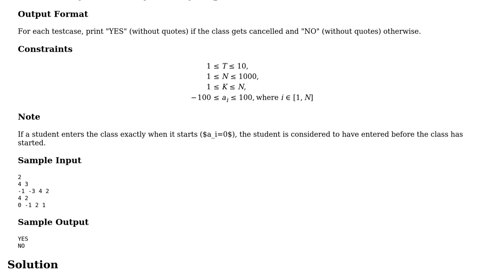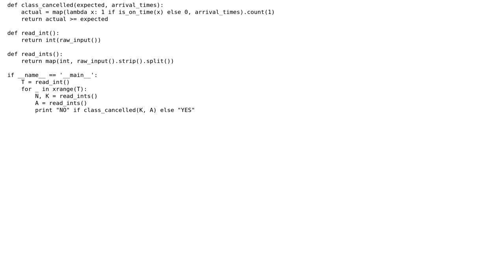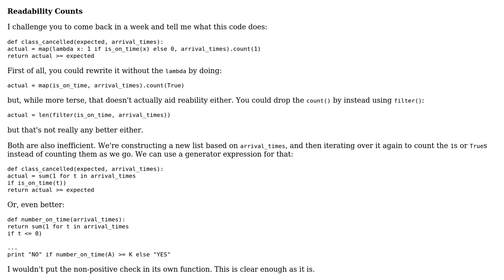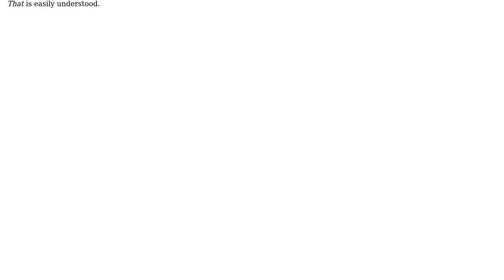"Angry Professor" Python implementation (3 Solutions!!)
"Angry Professor" Python implementation

With thanks & praise to God, and with thanks to the many people who have made this project possible! | Content (except music & images) licensed under CC BY-SA | Music | Images & others | With thanks to user vnp user CodeYogi user Barry user 200_success and the Stack Exchange Network Trademarks are property of their respective owners. You are responsible for your own actions.